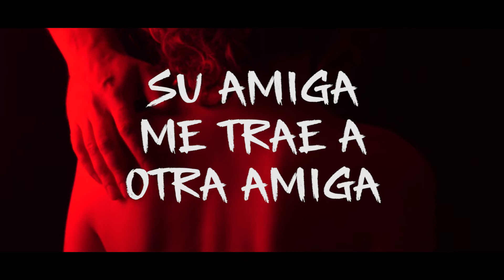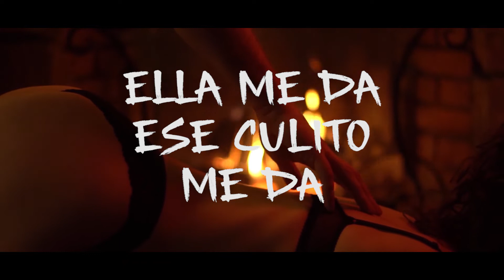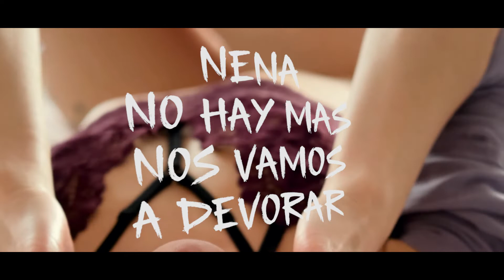Crooked Stilo - Ella Me Da (Letra)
Ella Ella Me Da
Me da de todo es la verdad
Me tiene mal acostumbrado

Su cuerpo en donde quiera
Conmigo es una fiera

Conmigo ella no juega
Todito me lo entrega

Ella me da lo que pido
Aunque no sea su marido
Pa muchos no tiene sentido
Pero pa nosotros no hay mal entendido

Ella pa mi es mi reina
Pa ella yo soy su rey
Pero somos bandidos porque en la cama
 no respetamos la ley

A veces me trae a su amiga
Su amiga me trae otra amiga
La noche se aloca pero ella bien sabe
Que pa mi es la preferida

Mami Mami sabes que tu pa mi
Eres la que tiene mi corazoncito así

Ella me lleva a la luna
Disfruto se cuerpo en ayuna
Se moja como una laguna
Obra de arte cuando se desnuda

Ella en la calle es muy clase
Pero en la cama complace
Ser una sucia le nace
Le pido de todo y todito me hace

Yo nunca la obligo
Por eso la cuido
Cuando esta conmigo
Yo creo en cupido

Me tiene prendido
Me tiene encendido
Y por eso le beso
Abajito del ombligo

Ella me da Ese culito me da
Ella me da Ese buñuelo me da
Ella me da Lo que le pida me da
Nena no hay mas Nos vamos a devorar